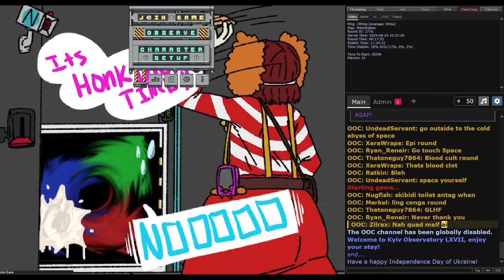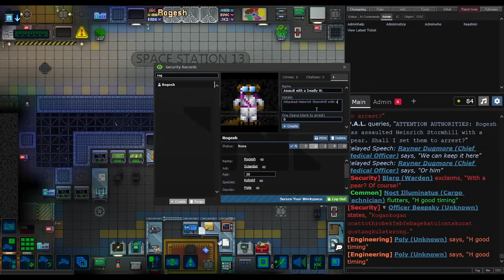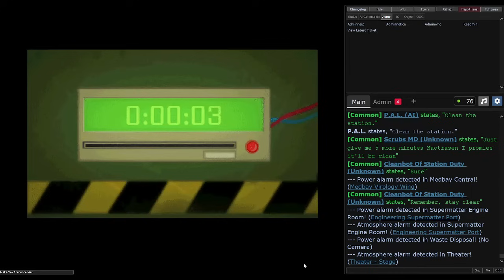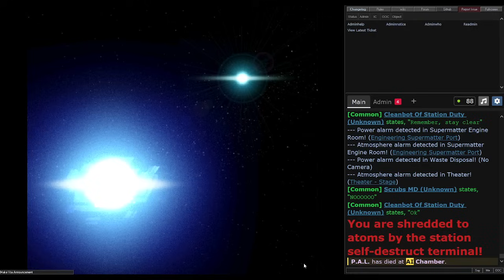ZOMBIES VS BLOB | SS13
▶ This round was played on the Honk Squad community server - Russ Station

▶ What is SS13?
Space Station 13, or SS13, is an open source community-driven multiplayer simulation game created from BYOND.

Set several centuries in the future, you will be playing a role on board a space station, ranging from bartender to engineer, janitor to scientist, or even captain.

Along with fulfilling your job's duties, you will be tasked with keeping the station in working order, running smoothly in the face of attacks and sabotage from traitorous crewmembers, cult members, revolutionaries, space wizards, and a host of other dangers found in deep space.